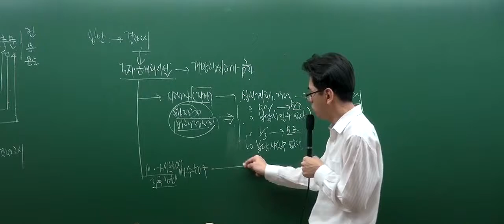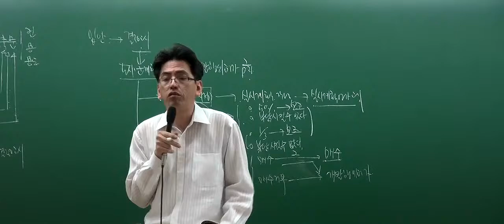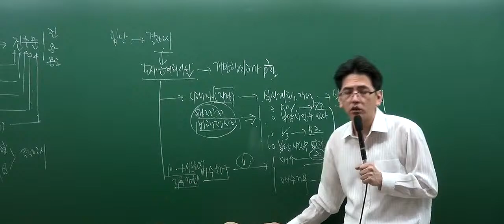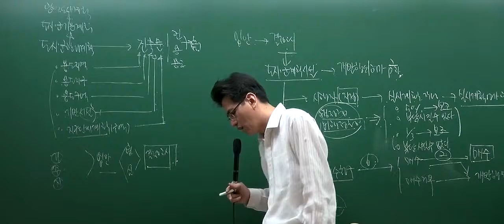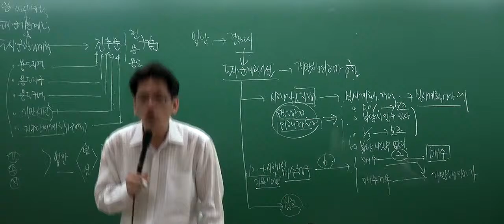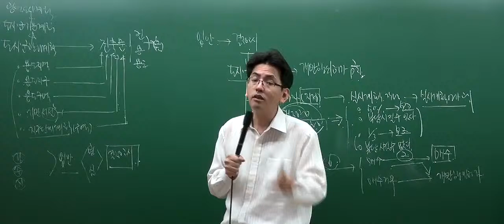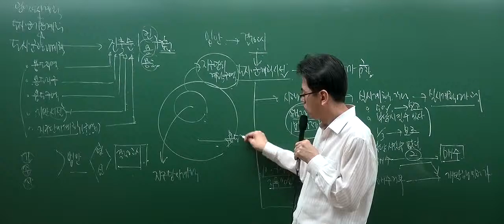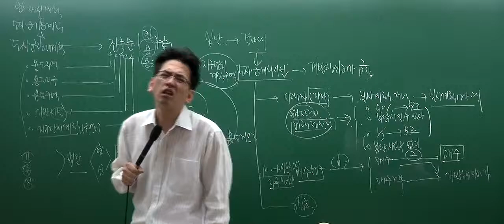[인강통]공인중개사 무료인강(핵심강의)_부동산공법(김동영)_5강 매수청구